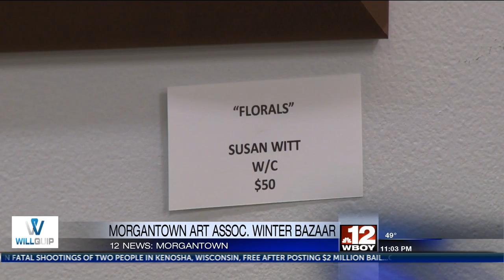Morgantown Art Association hosts winter bazaar